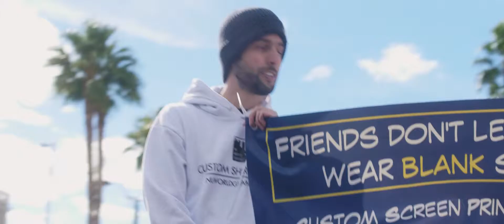NBA Summer League walks for Martin Luther King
Spent the morning of MLK day capturing coverage for the NBA Summer League. They partnered with a few other local businesses to give back to the community during the parade!